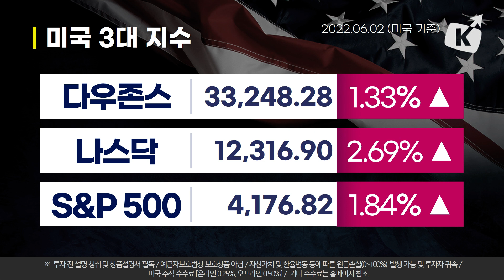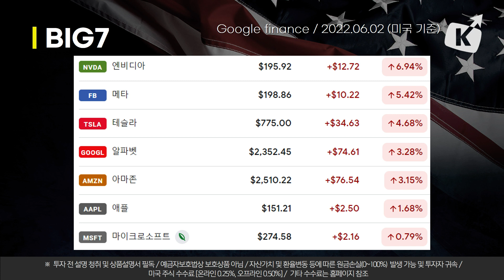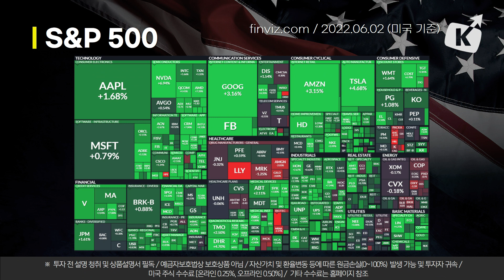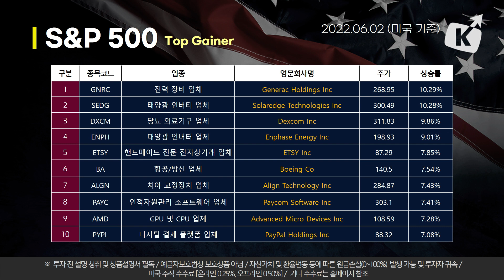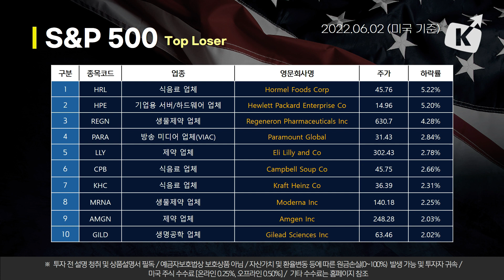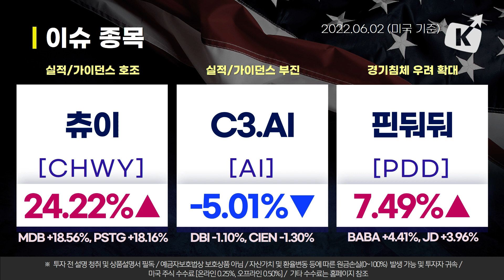민간고용 부진이 긴축 완화로 이어질까? 아마존은 6일째 상승! (뉴욕증시 브리핑 22.06.03)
00:00 오프닝
00:59 뉴욕증시 동향 종합
04:25 BIG7 동향과 S&P 500 등락
06:42 S&P 500 상위 10종목
07:58 S&P 500 하위 10종목
09:02 이슈 종목
12:11 주요 ETF

※투자 전 설명청취 및 상품설명서 필독/예금자보호법상 보호상품 아님/자산가격ㆍ환율 변동 등에 따른 원금손실(0~100%) 발생가능 및 투자자 귀속/미국주식 수수료[온라인0.25%,오프라인0.50%]/매체별, 국가별 세금 및 기타수수료에 대한 자세한 사항은홈페이지 참고/해당 내용은 조사분석자료에 기반했으나 그 정확성을 보장할 수 없음 ※투자판단의 책임은 본인에게 있으며 어떠한 경우에도 콘텐츠의 내용이 법적책임소재의 증빙자료로 사용할 수 없음/본 콘텐츠는 당사의 저작물이며 복사, 전송,
변형될 수 없음